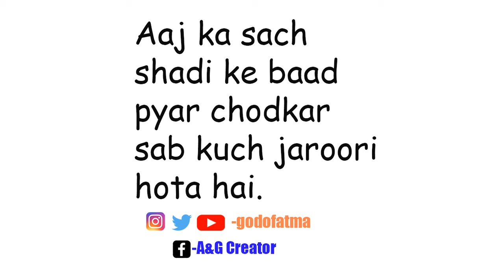Kya ye sach hai? (Road to 1K Subs.)| #72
Hello everyone this is motivational relationship and educational channel.
Motivational Speaker
Tagline- Journey Starts With Zero
Shadi ke baad kya yahi hota hai

Follow on Twitter, Instagram or Facebook